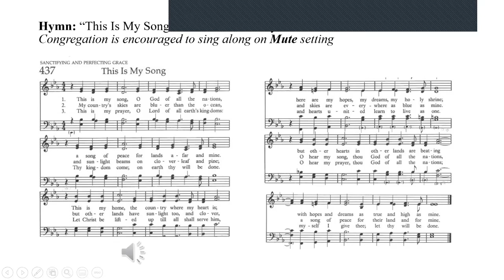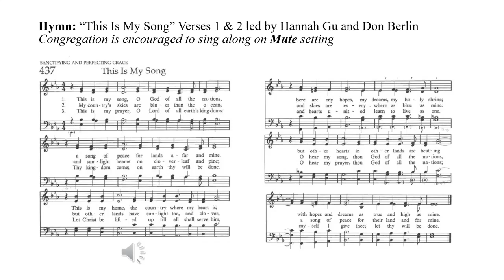Hymn - 01 31 2021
"This is My Song" - Song Leader, Don Berlin. Pianist, Hannah Gu.